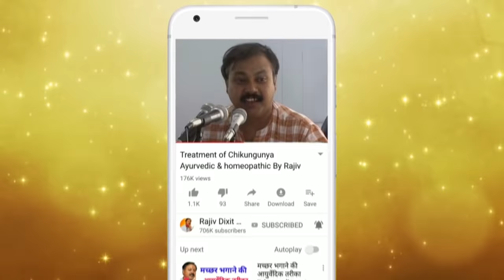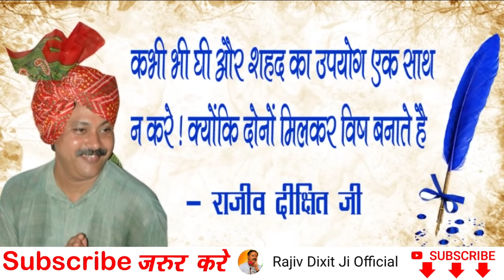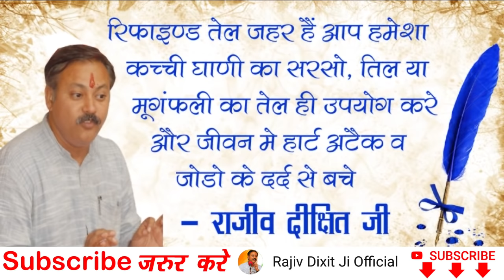Rajiv Dixit - चर्बी कम कीजिये | रातको पानी में डाल दें, सुबह पी ले Fast Weight Loss with Fenugreek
In this Video Rajiv Dixit talk about WeightLoss. How we can loss extra weight of body just with one water of glass with fenugreek (methidana).

मेथीदाना के द्वारा फालतू चर्बी मोटापा को कम कैसे करते है, वो इस विडियो में बताया गया है.. ये विडियो देखिये.